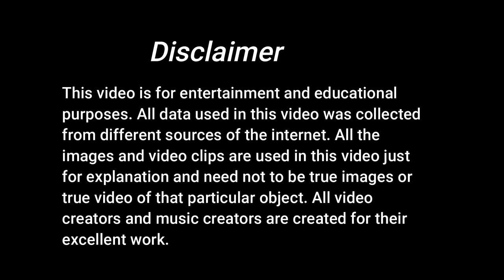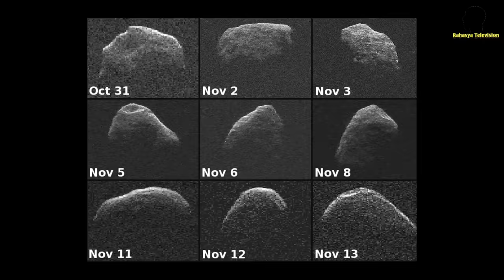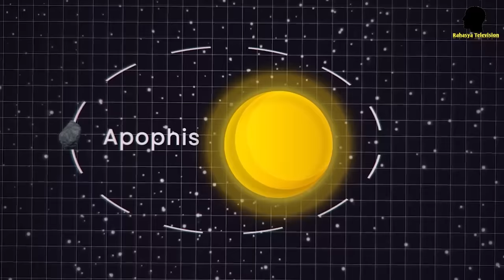पृथ्वी की तरफ आ रहा बहुत बड़ा खतरा? वैज्ञानिक चिंता में है!Asteroid Apophis hit Earth in 2029 ?